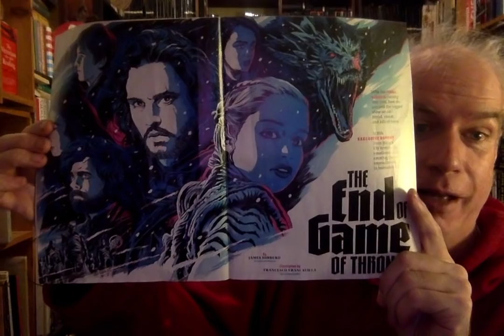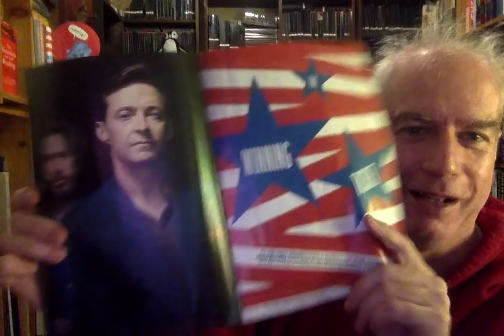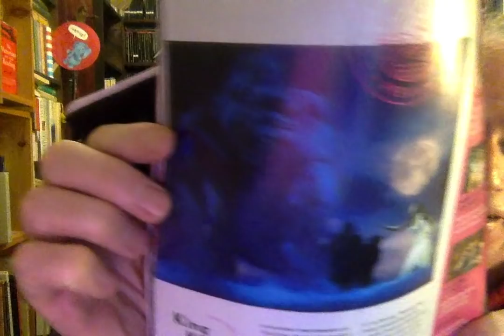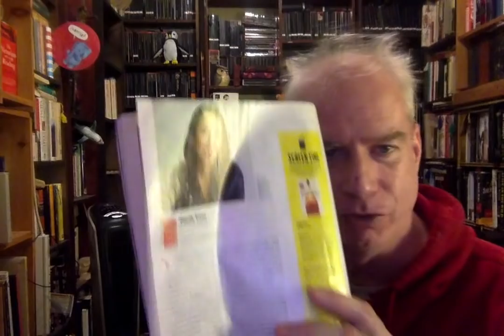The Books in Entertainment Weekly!